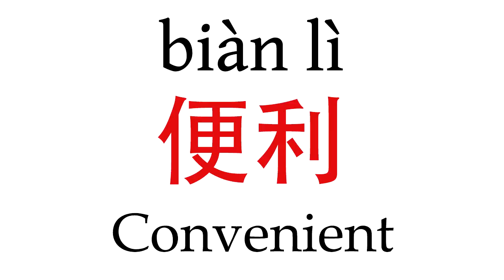How To Say 'Convenient' (便利) in Mandarin Chinese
Learn how to pronounce ''Convenient'' (便利) in Mandarin Chinese with this short pronunciation video